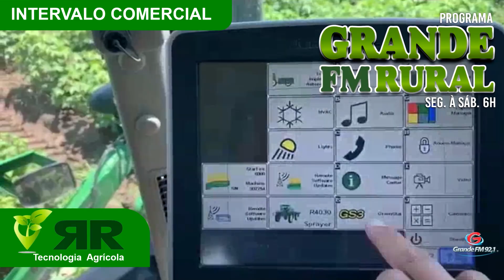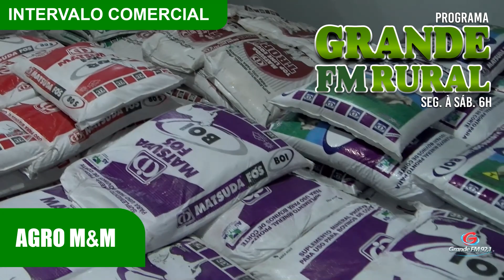Programa Grande FM Rural 24 07 23